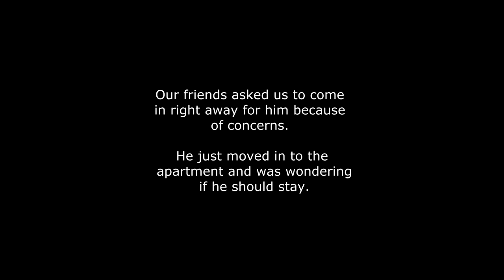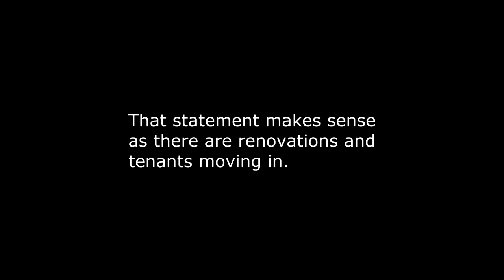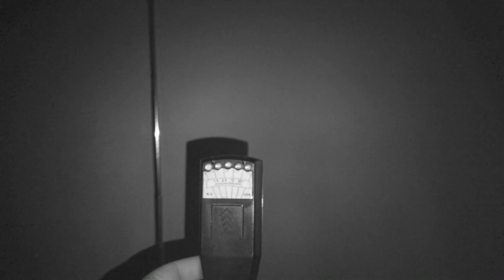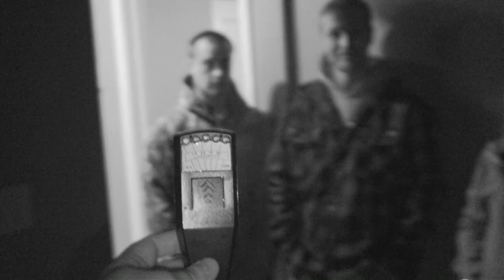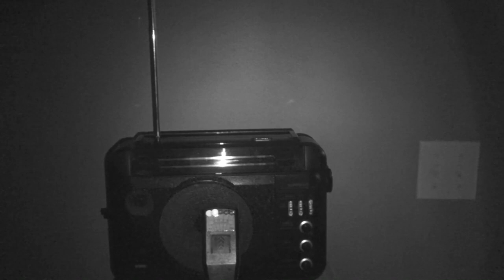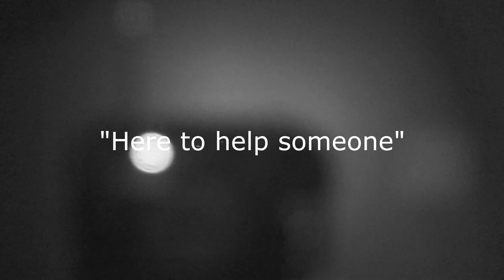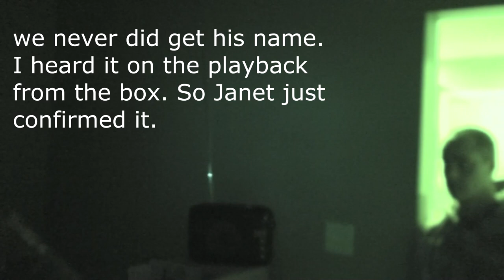The Haunted Apartment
We haven't investigated anything in months but this job came up and it was a same day request by friends to go to the new apartment of someone who worked with them. Minimal devices and a cam but I think we got to the bottom of the haunting pretty quick and were able to put the families mind at ease.  It has been 4 days since the video and all seems good, still.